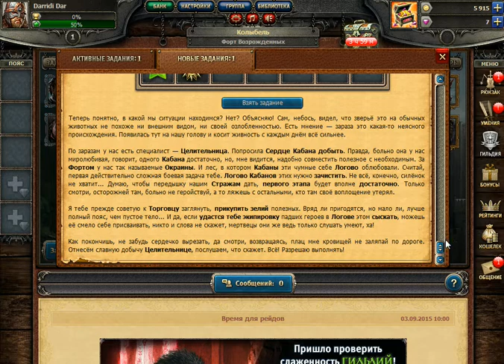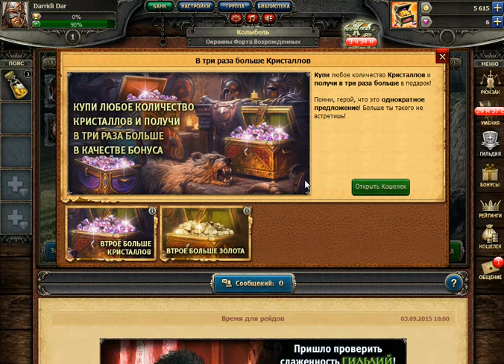игра Время для Героя приложение в контакте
Игра Время для Героя приложение в контакте, обзор на игру Время для Героя вк, летсплей Время для Героя увлекательная игра вк обязательно посмотри